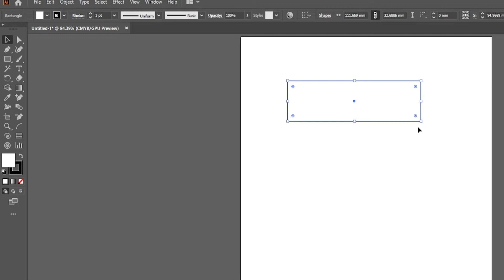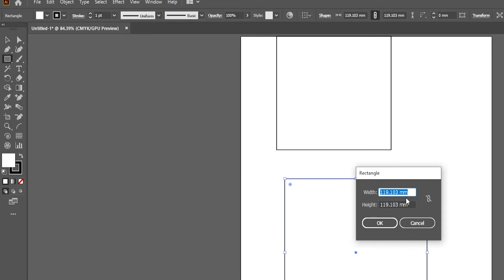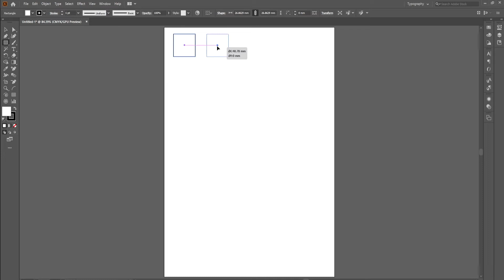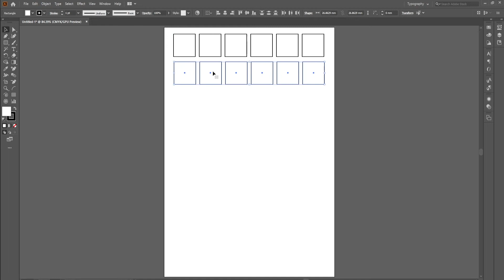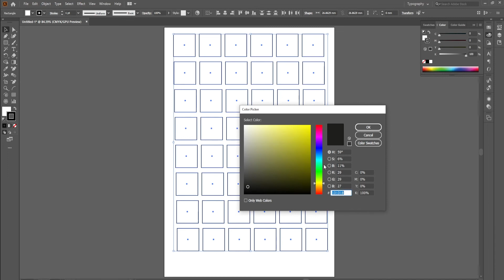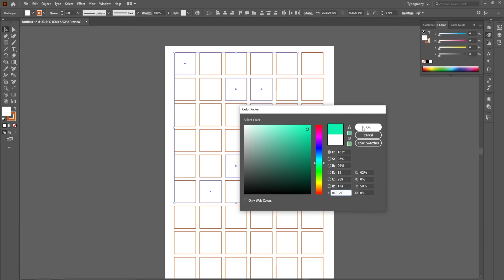About SELECTION TOOL & FILL COLOUR ADOBE ILLUSTRATOR CLASS 02 IN URDU / HINDI